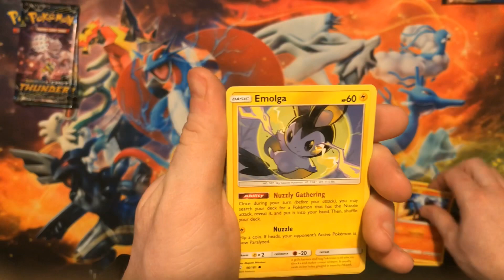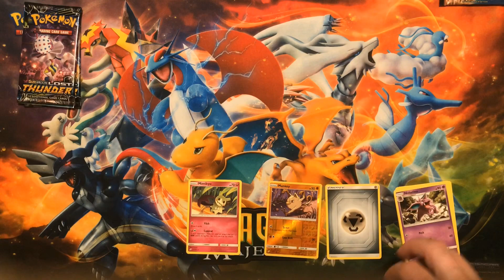Pack-A-Day #24 Pokemon Card Opening - Team Up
Pack-A-Day #24 Pokemon Card Opening - Team Up.  Which Tag teams will we hit? Pikachu & Zekrom? Celebi & Venusaur? Latios and Latias?